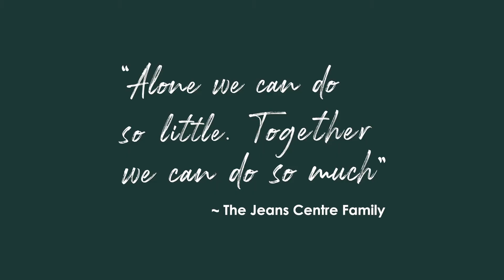Joy's Christmas story 🎄 | Jeans Centre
"Ook met aangepaste maatregelen kunnen we nog steeds een gezellige en liefdevollen Kerst hebben."

- Joy, Weekendhulp Hoofddorp